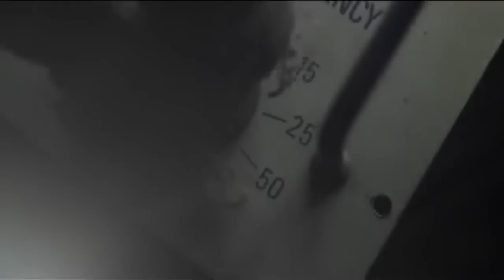Scorpions - The Sails Of Charon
Fan video. The fifth track from album "Taken By Force" 1977 year.

Помочь каналу :
Help the channel :